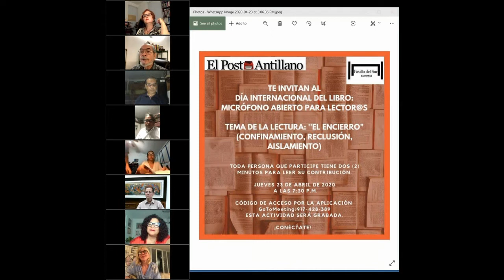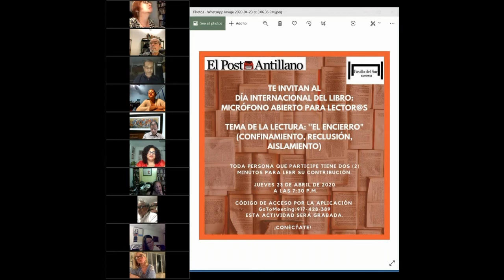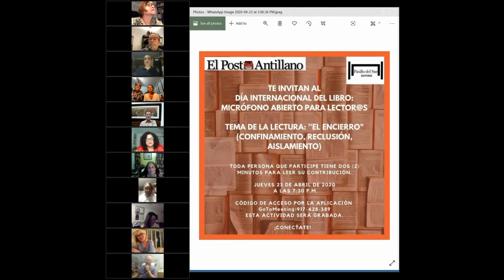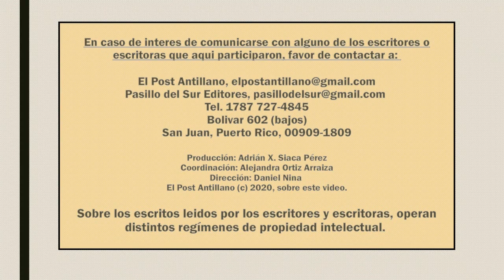Día Internacional de Libro Micrófono abierto para lector@s tema de la lectura El Encierro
...(Confinamiento, Reclusión, Aislamiento)
El Post Antillano
www. elpostantillano.net
Facebook.com/ElPostAntillano
Twitter.com/ElPostAntillano